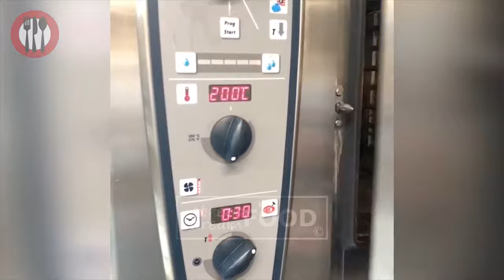Salt Bae Meat Cutting Compilation! The Meat KING!